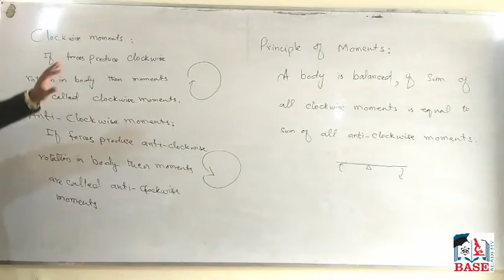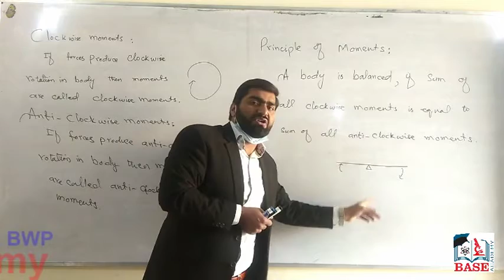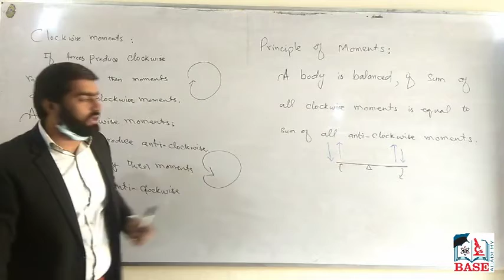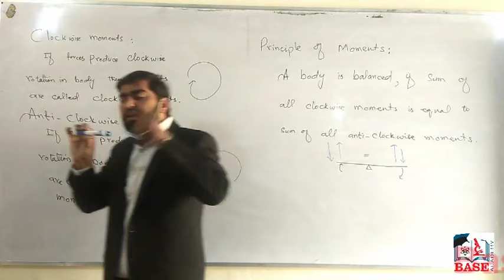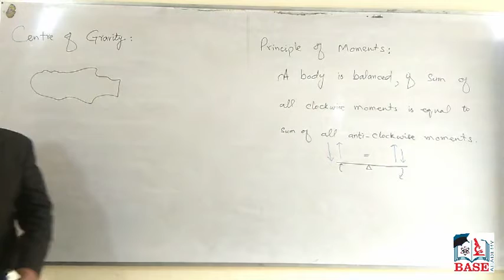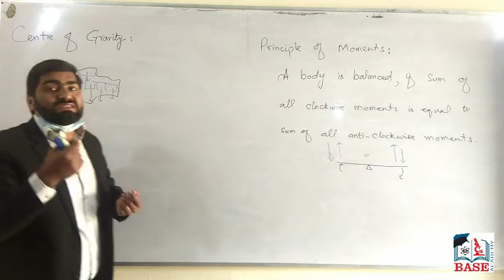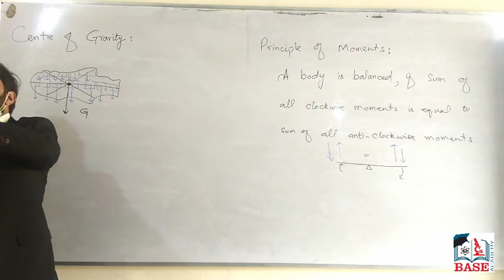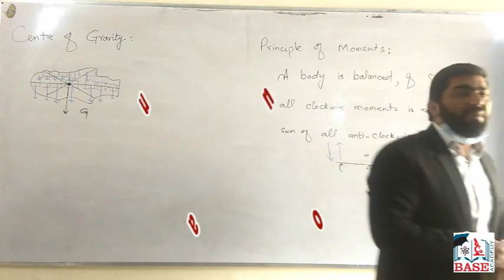Clockwise Moments: Lecture-1 Physics Class: 9th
Lecturer: Mr.Nasir